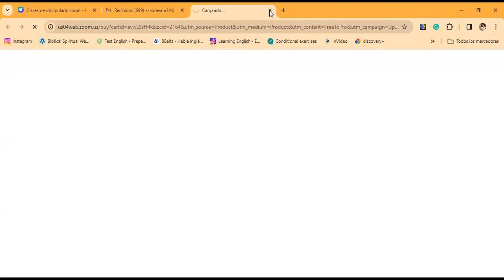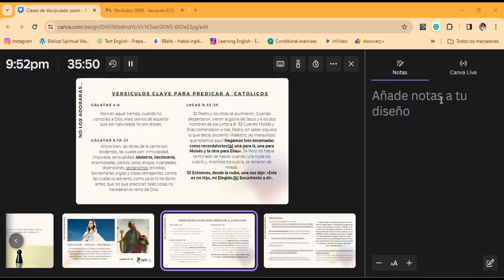COMO EVANGELIZAR A CATOLICOS💬 |Guia creativa | Clase nº4 | Laura Vázquez | SOARUP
¿Cómo evangelizar a católicos?

Ya llegamos a tema de Evangelismo real!😎! Esta Clase #4 del Discipulado estará basada en el siguiente versículo: Éxodo 20: 3- 6 "3 No tendrás otros dioses delante de mí. No los adorarás ni los servirás; porque yo, el SEÑOR tu Dios, soy Dios celoso"

Horario de la clase: 21:00h - 21:45h. Jueves 21/12/2023

Estudiaremos los siguientes puntos, dando continuación a la clase hablando sobre el conocimiento previo para evangelizar de manera individual a personas que sirven a otros dioses.

1. SE EXPLICARÁ EL VERSICULO DE Éxodo 20: 3-6
2. EVANGELISMO INDIVIDUAL EN LA CALLE
3. CATOLICISMO
4.COMO EVANGELIZARLOS.

Les dejo el enlace para la próxima clase. Si no pueden asistir por cualquier motivo, tendrán el video colgado en Youtube @soarup y estará en vivo a través del instagram @_soarup

Entrar Zoom Reunión

Código de acceso: 1tAQNi